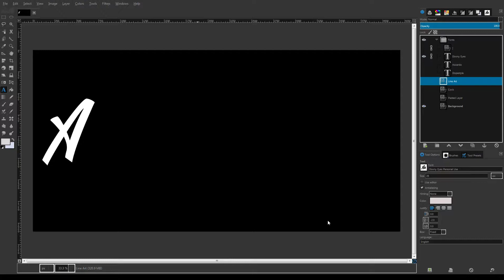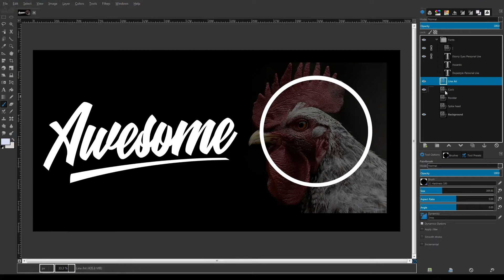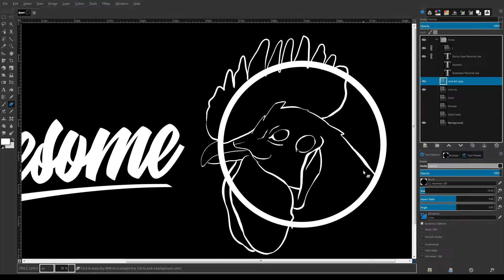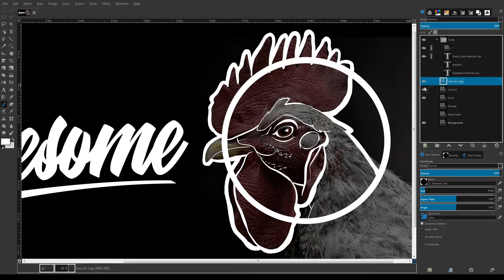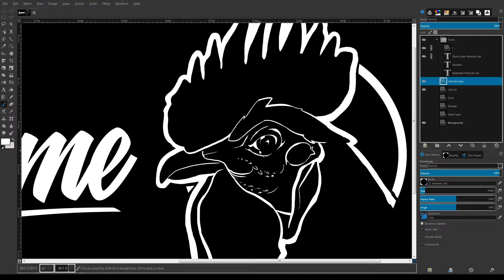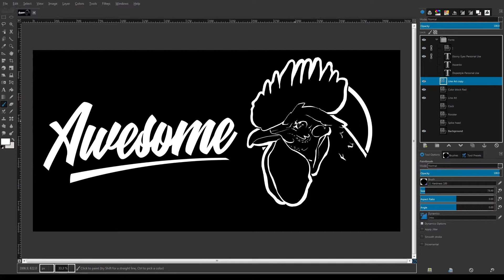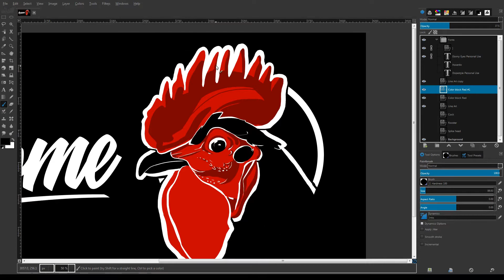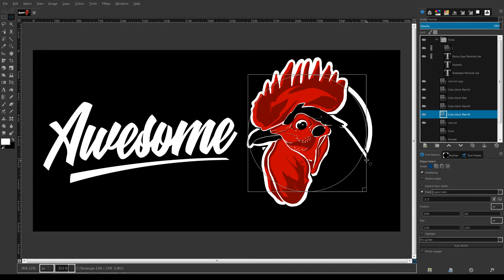Speed Logo Design - Awesome Rooster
AWESOME Rooster. Custom logo design for t-shirts and merchandise (demo).